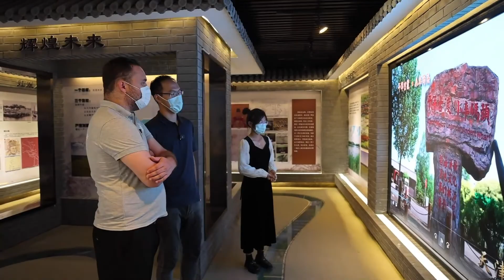German expat James travel in a China village to find out how rural revitalization enriches villagers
During the celebrations of Chinese farmers' harvest festival,  German expat James travel and visit a rural village in Tianjin to find out how rural revitalization enriches villagers.